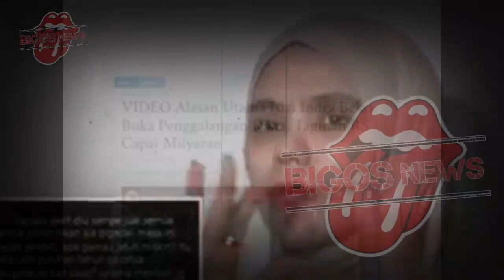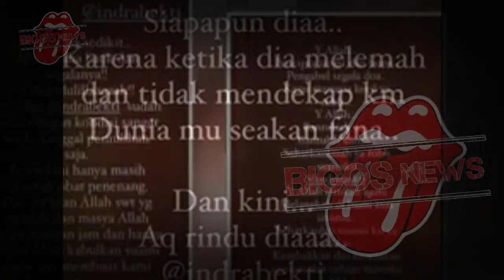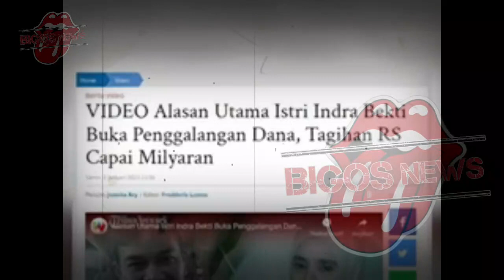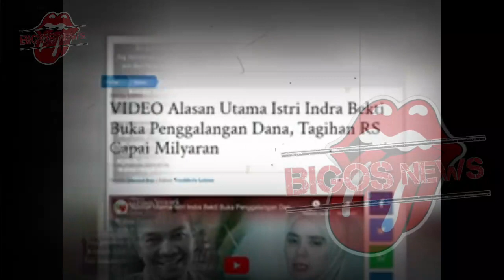GOSIP ARTIS HARI INI~DOKTER TEMUKAN BENDA TAK BIASA SAAT INDRA BEKTI DI OPERASI